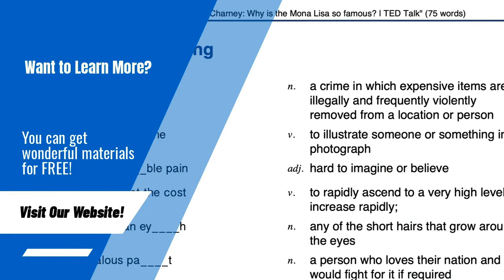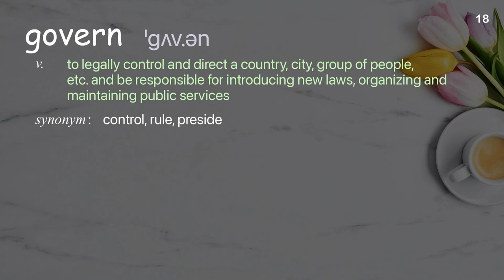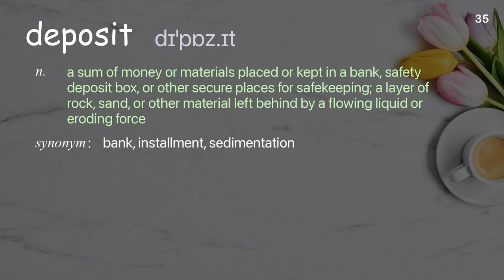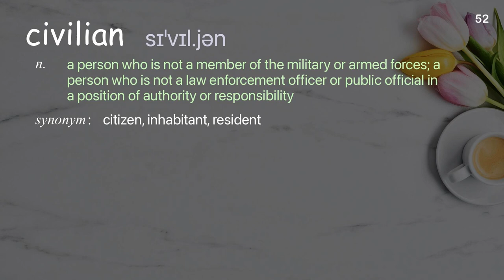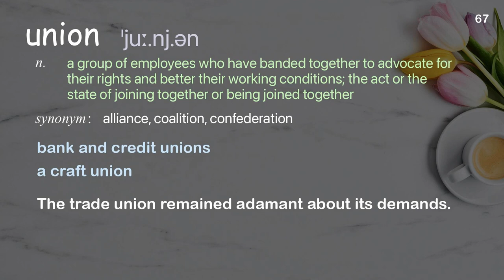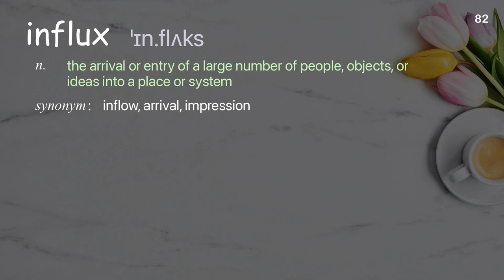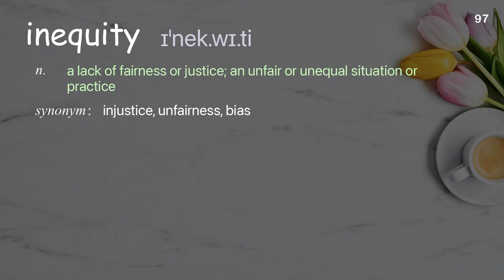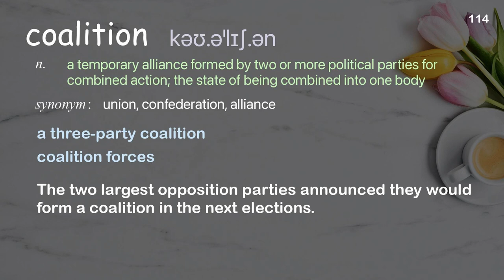114 Academic Words Ref from "What few people know about the program that "saved" America | TED Talk"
■PLEASE NOTE

■Reference Source
Meg Jacobs: What few people know about the program that "saved" America | TED Talk